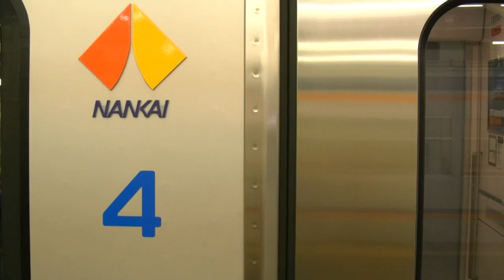南海本線 12000系12001F なんば駅到着(2011.8.10)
2011年8月10日、南海 新型サザンの撮影会が多奈川駅で行われました。